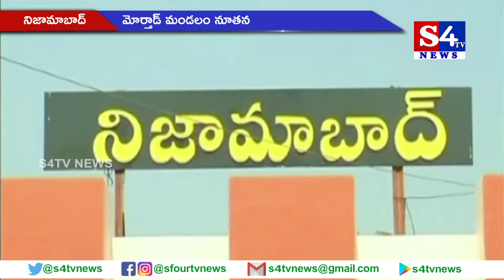మోర్తాడ్ మండలం నూతన కార్యవర్గ ప్రమాణ స్వీకారం - నిజామాబాద్ జిల్లా